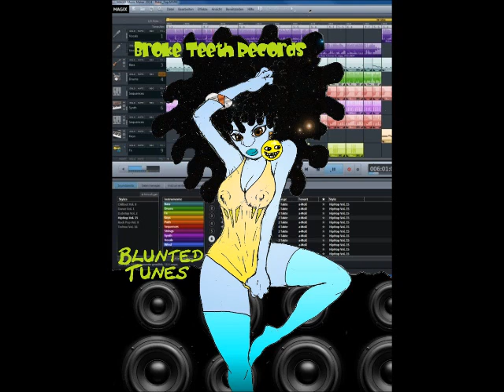Nu Jazz:"My Nature Rising"Broke Teeth Records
Art and music produced by Fred Hassan Powell
Sax:Donny"Thik"James